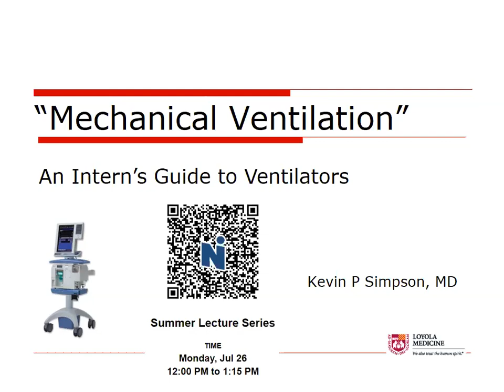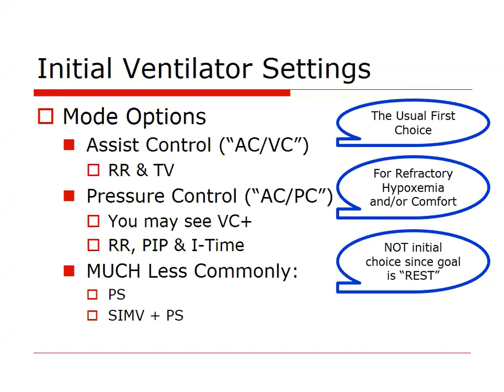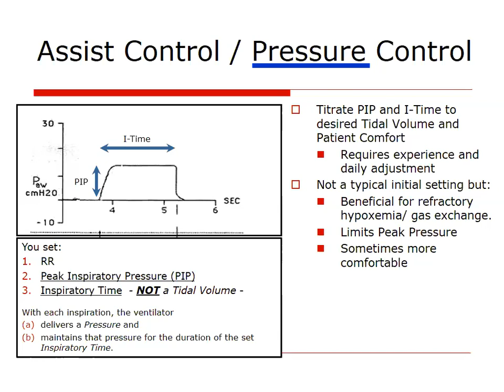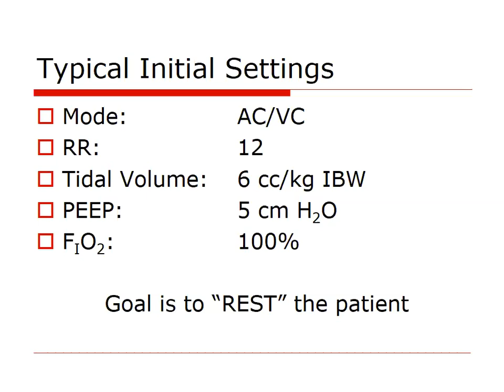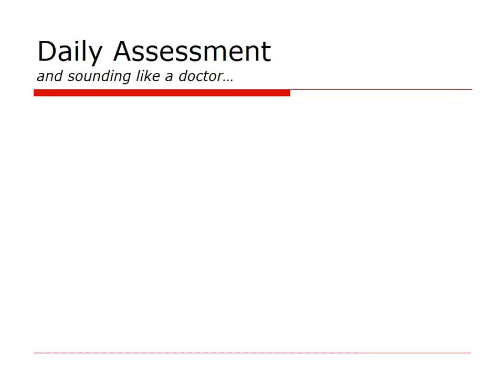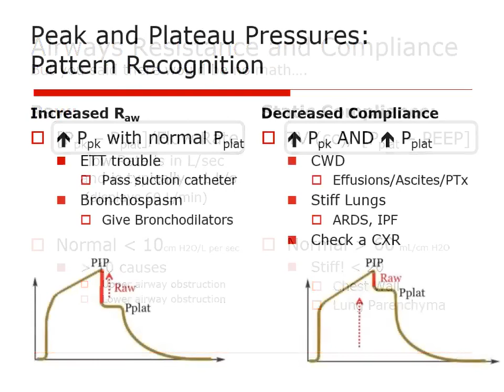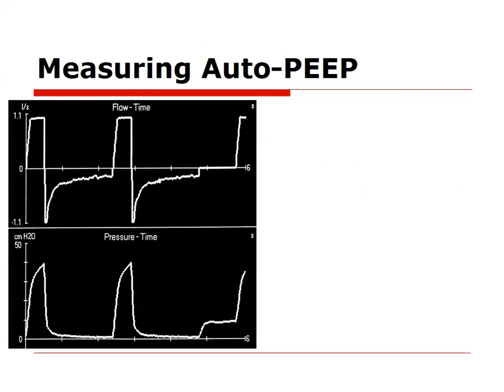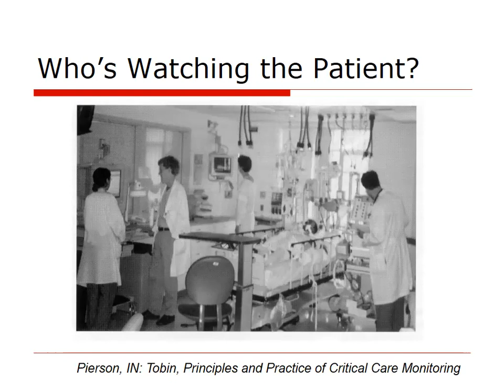2021 Dr. Kevin Simpson - Ventilators